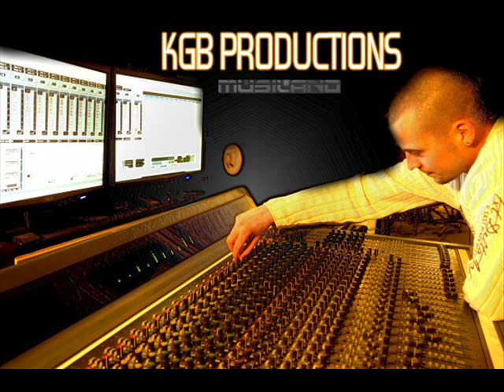Summer High(KGB, Kwesi, 12step, JiggyGass, 2d) Produced by KGB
Sick collaboration in the west south shore of montreal.
Summer Hit
REcorded at Musiland studio by KGB
INstrumental by KGB
Mixed by KGB
( MUSIC VIDEO ONLINE)